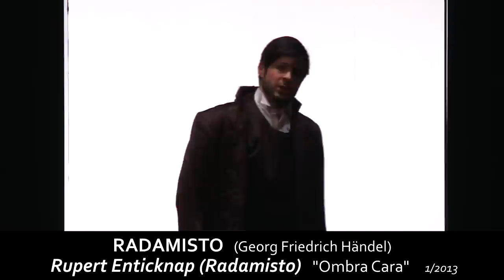RADAMISTO Aria "Ombra cara" (Rupert Enticknap)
Opera seria von Georg Friedrich Händel
Musikalische Leitung: René Jacobs
Inszenierung: Vincent Boussard
Freiburger Barockorchester
Neuproduktion des Theater an der Wien